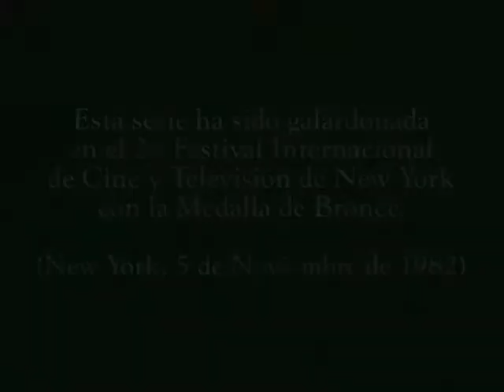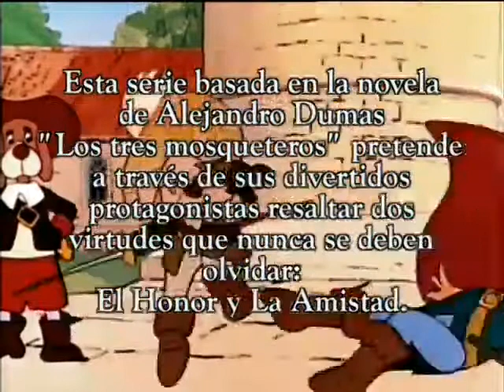DArtacan y Los Tres Mosqueperros. 1x10 - Gran Evasion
Capitulo 10 DArtacan  y Los Tres Mosqueperros

Serie de dibujos animados que narra la historia del valiente D'Artacan y los mosqueperros de la guardia real, que arriesgan su vida para salvar su amado país. En su lucha por el bien, los cuatro espadachines se enfrentan al malvado Richelieu, al siniestro Blanbec y a la misteriosa Milady. Sus aventuras siempre tendrán un lema: ¡Uno para todos y todos para uno!

Basada en la novela de Alejandro Dumas "Los Tres Mosqueteros", nos encontramos ante una de las series animadas más exitosas de nuestro país. Ambientada en un tiempo donde sólo la verdad y la justicia pueden vencer, se trata de una historia basada en la lealtad, la amistad y el honor.

"D'Artacan y los tres mosqueperros" está producida por B.R.B. International, responsable también de conocidas series de dibujos animados en nuestro país como "David el Gnomo" o "La vuelta al mundo de Willy Fog". En 1990 la serie conoció una secuela, "El retorno de D'Artacan", en la que el famoso espadachín hacía su sueño realidad y se convertía por fin en un miembro de la guardia real, como sus tres compañeros.